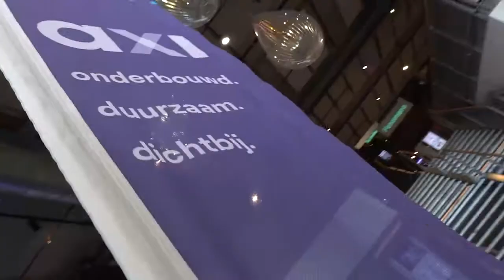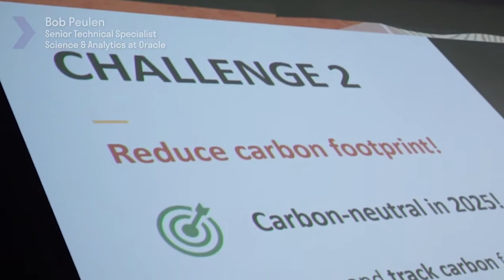Aftermovie | AXI Retail Innovation Summit 2022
Het bruisende kopergroene NEMO Science Museum, dat pront boven het Oosterdok in Amsterdam uitsteekt, brengt dagelijks wetenschap en technologie op een interactieve manier samen.
Op 6 oktober 2022 werd deze plek nog net dat beetje specialer: de AXI Retail Innovation Summit 2022 vond er plaats en inspireerde meer dan 100 aanwezigen over de rol van duurzaamheid en innovatie in de retailsector. Geen betere locatie voor boeiende gedachte-uitwisselingen en een vooruitblik naar de meest actuele technologische trends.

Bekijk de beelden hier.